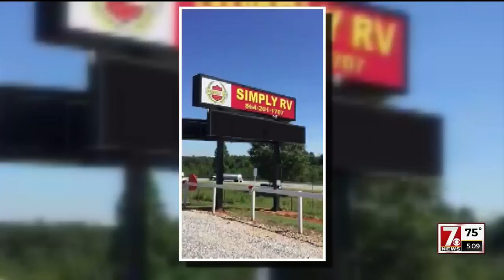Upstate farm opening doors for hurricane evacuees and their livestock